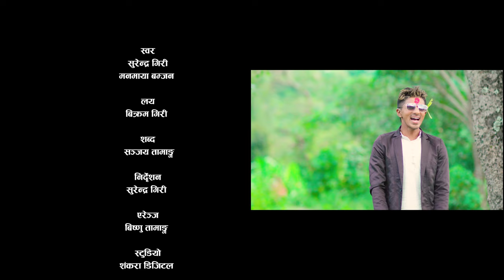YO DASHAI MA KELE BATO CHHEKYO | New Nepali Dashain song 2078 2021By Surendra,Manmaya Ft Bikram,Bunu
Presenting YO DASHAI MA KELE BATO CHHEKYO | New Nepali Dashain song 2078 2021By Surendra,Manmaya Ft Bikram,Bunu  only on Lok Majeri Music's official YouTube channel.

Pashupati Sharma Presents:- New Nepali Dashain Song 2078/2021 YO DASHAI MA KELE BATO CHHEKYO

🎶 Audio Credits:-

♪ Song:-
YO DASHAI MA KELE BATO CHHEKYO

♪ Vocal:-
Surendra Giri
Manmaya Bamjan

♪ Lyrics:-
Sanjaya Tamang

Bikram Giri
♪ Arrange:-
Bishnu Tamang

♪ Studio:-
Shankara

🎬️ Video Credits:-

🎬️ Director:-
Surendra Giri

🎬️ Artists:-
Bikram Giri
Bunu Lama

🎬️ Cinematographer:-
Pratik B. Shrestha

🎬️ Editor:-
Chetan Samat

🎬️ Mua:-
Asmita Shrestha

🎬️ Special Thanks:-

🎬️ Post Production:-
Lok Majeri Music

Unauthorized downloading and uploading on YouTube channel is Strictly Prohibited And will attract punitive measures from Lok Majeri Music. Embedding to a website is allowed.